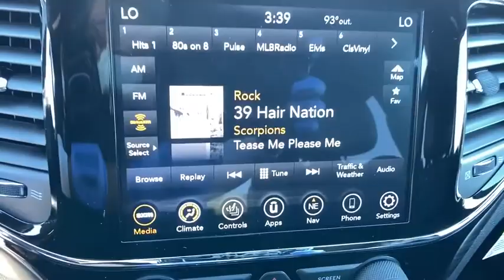2020 Jeep Grand Cherokee Carson City, Dayton, Reno, Lake Tahoe, Carson valley, Northern Nevada, NV 2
Sting-Gray New 2020 Jeep Grand Cherokee available in Carson City, Nevada at Carson City Dodge Jeep. Servicing the Dayton, Reno, Lake Tahoe, Carson valley, Northern Nevada, NV area.
2020 Jeep Grand Cherokee ALTITUDE 4X4 - Stock#: 20GC158 - VIN#: 1C4RJFAG4LC297599

1-Year SiriusXM Guardian Trial,115V Auxiliary Power Outlet,180 Amp Alternator,4G LTE Wi-Fi Hot Spot,5-Year SiriusXM Traffic Service,5-Year SiriusXM Travel Link Service,50 State Emissions,7 & 4 Pin Wiring Harness,8.4' Touchscreen Display,Apple CarPlay,Body Color Shark Fin Antenna,Cargo Compartment Cover,Class IV Receiver Hitch,Dark Lens Taillamps,Disassociated Touchscreen Display,Engine: 3.6L V6 24V VVT UPG I w/ESS,For Details Visit DriveUconnect.com,Full Size Spare Tire,GPS Antenna Input,GPS Navigation,Gloss Black Rear Fascia Applique,Google Android Auto,HD Radio,Heated Front Seats,Heated Steering Wheel,Heavy Duty Engine Cooling,Instrument Cluster w/Off-Road Disp. Pages,Integrated Center Stack Radio,Integrated Voice Command w/Bluetooth,Jeep Black Gloss Badging,Power 4-Way Driver Lumbar Adjust,Power 8-Way Driver/Manual Passenger Seat,Power Liftgate,Quick Order Package 2BZ Altitude,Radio: Uconnect 4C Nav w/8.4' Display,Rear Fascia Black MIC Step Pad,Rear Load Leveling Suspension,Rear View Auto Dim Mirror,Remote Start System,Security & Convenience Group,Security Alarm,SiriusXM Satellite Radio,SiriusXM Traffic Plus,SiriusXM Travel Link,Steel Spare Wheel,Steering Wheel Mounted Audio Controls,Tires: 265/50R20 BSW A/S LRR,Trailer Tow Group IV,Transmission: 8-Speed Automatic,USB Host Flip,Universal Garage Door Opener,Wheels: 20' x 8.0' Gloss Black Aluminum